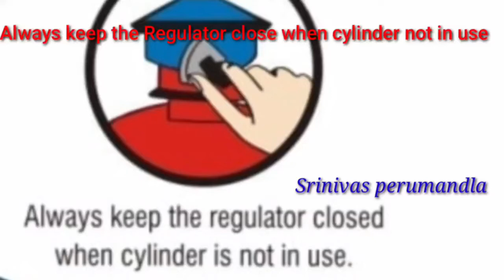always Switch off the GAS regulator